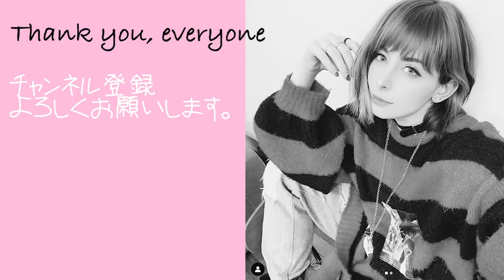外国人が日本人に気を使ってる5つの事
14才でコスプレをはじめイタリアのコスプレコンテストで16回優勝。
2014年より日本でイベント、テレビにて活動スタート。